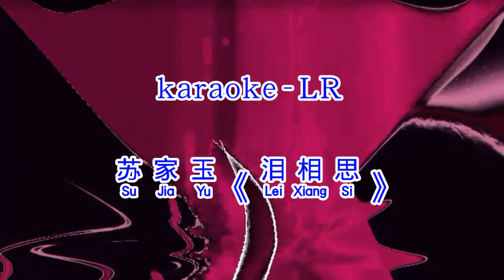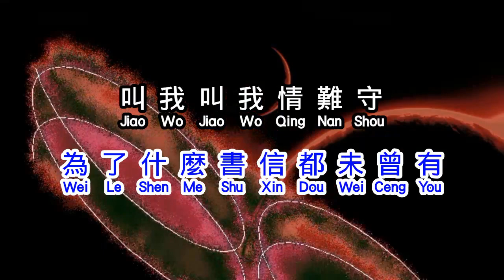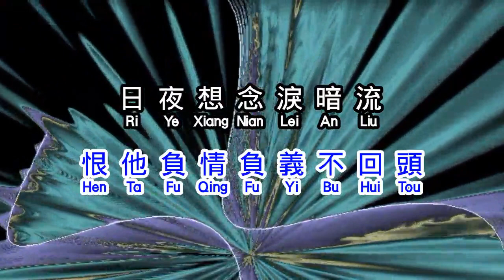苏家玉 《 泪相思 》 lei xiang si